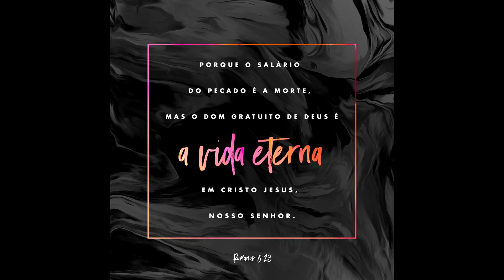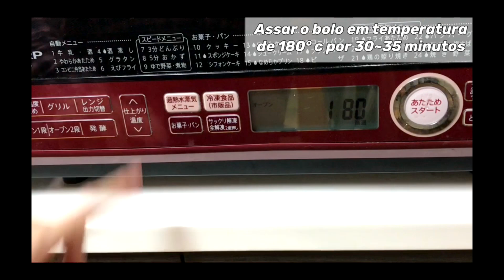Bolo de Fubá Simples no Liquidificador (PARA O CAFÉ DA TARDE E MANHÃ)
Receita de bolo de fubá simples no liquidificador para o café da manha ou café da tarde, receita rápida e fácil.
Bolo de fubá fofinho e delicioso. Espero que gostem.
Ingredientes:
1 Ovo
1 Xícara de açúcar
1/2 Xícara de óleo
1 Xícara de leite
1 Xícara de fubá
1 Xícara de farinha de trigo
1 (Colher Sopa) de fermento em pó

Pode acrescentar Erva-doce ou Goiabada em pedaços na massa antes de assar.

Título: Hope by ROFEU